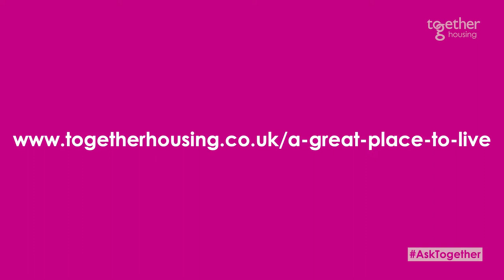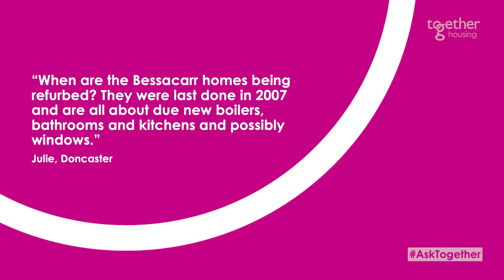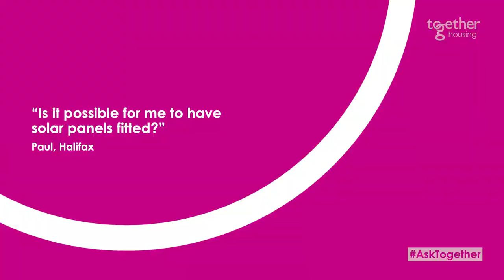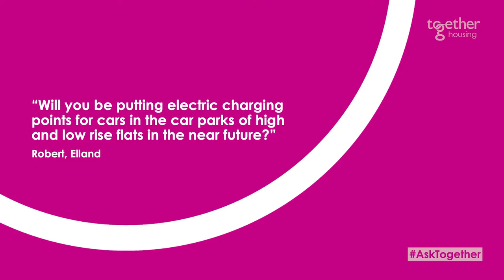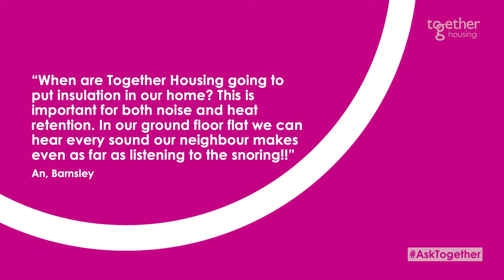AskTogether Place Shaping Q&A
In the fourth edition of our monthly Q&A series, Caroline Grosvenor, Director of Place Shaping at Together Housing, answers your questions.